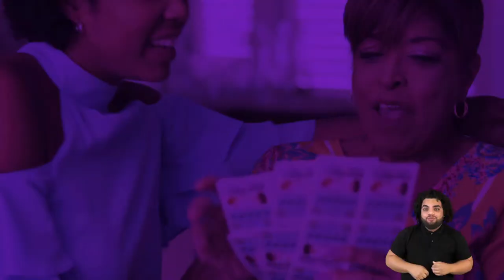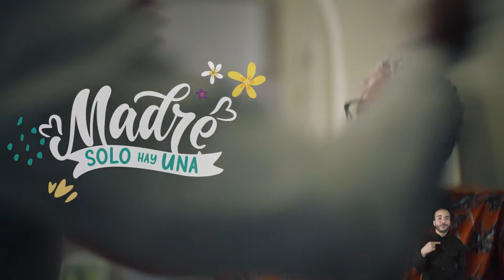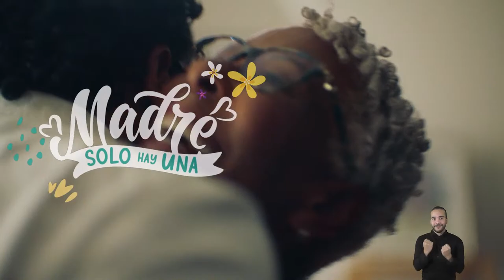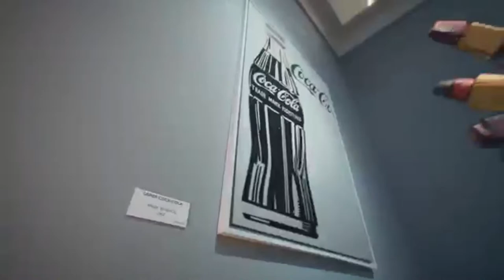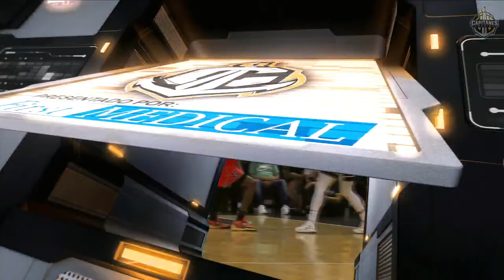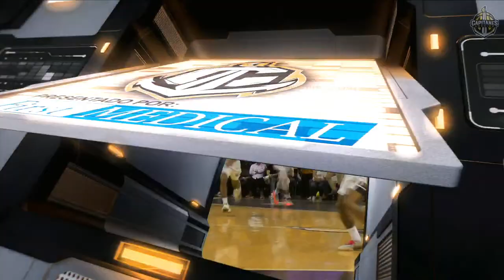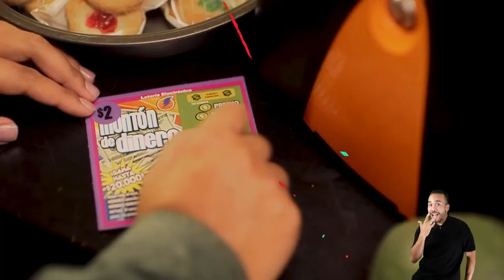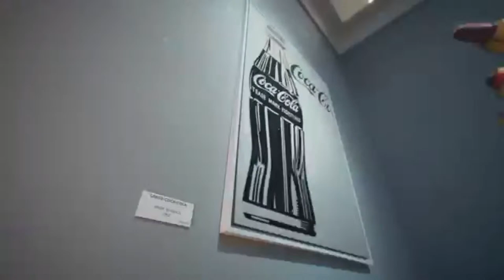Piratas de Quebradillas vs. Capitanes de Arecibo – 4/5/23 - BSN 2023